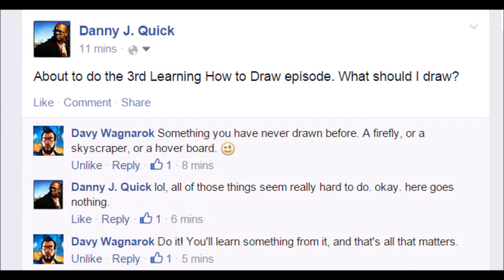LHTD 1.3 Firefly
Legendary Artist Davy Wagonrok wanted to test my skills so I drew a firefly riding a hover board with skyscrapers in the background. I think I may have to revisit all of those things separately later.

Sometimes even the heroes want to take the law into their own hands, This is one of those times. Who do we call on when we cross "The Line"